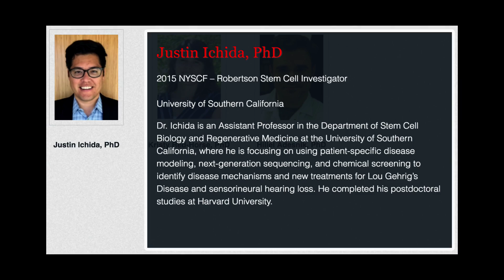USC Stem Cell scientist Justin Ichida named New York Stem Cell Foundation – Robertson Investigator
As a New York Stem Cell Foundation – Robertson Investigator, USC Stem Cell scientist Justin Ichida is using his $1.5 million prize to find new ways to slow or stop the symptoms of amyotrophic lateral sclerosis (ALS), also known as Lou Gehrig’s disease.

Video and edit: Henry Liu

Additional footage and photos: Ichida Lab, Little Pictures

Interview: Cristy Lytal